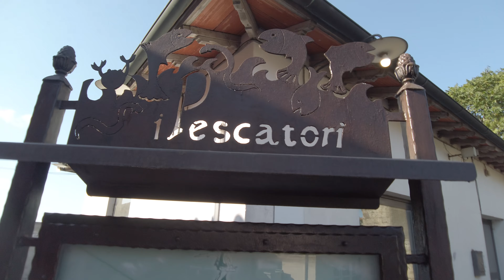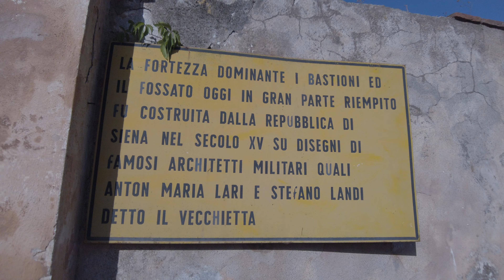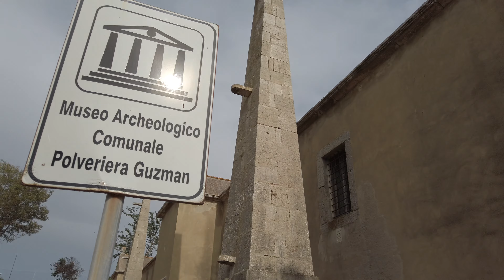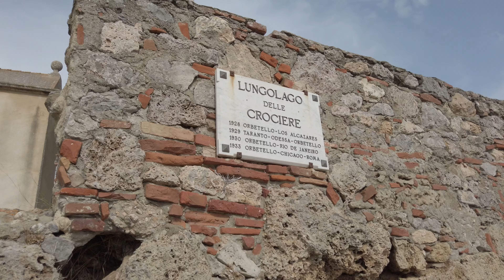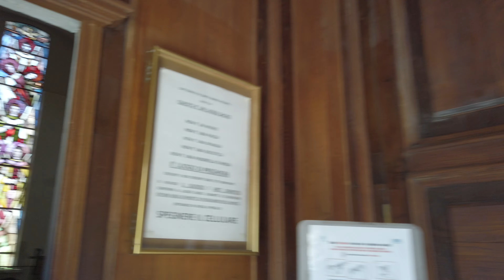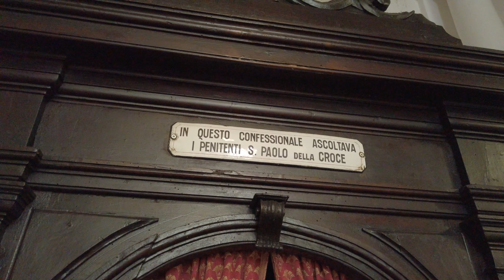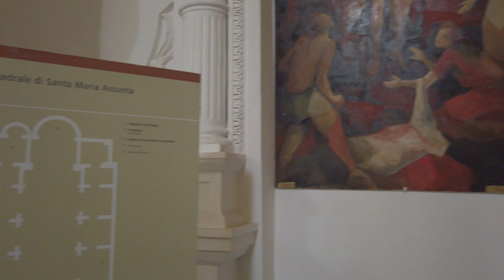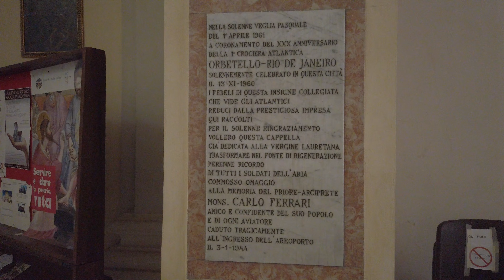Exploring Italy: A Walking Tour of Beautiful Orbetello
This tour is slightly different from the usual walking tours. I try to take you to some places that are not considered "interesting" from a tourist point of view, but in my opinion they are still worth a visit. Have a nice Tour!!!
This walk was filmed on August 7, 2021.

The city of Orbetello rises in the middle of the homonymous lagoon and is joined to Monte Argentario by a road built on an artificial embankment (the dam), which has divided the lagoon into two bodies of water ("Laguna di Levante" and "Laguna di Ponente "). Until 1944 a railway also ran on the dam that connected it to Porto Santo Stefano.

The municipal area is extremely varied; the wet lagoon area is bordered towards the sea by two tomboli, the Tombolo of Feniglia and the Tombolo of Giannella, characterized by long sandy beaches, pine forests, and Mediterranean scrub. The coast near the reliefs of Talamone and Ansedonia becomes rocky and difficult to access.

The hinterland is characterized by modest reliefs, where the vegetation grows spontaneously, forming intricate patches, and by flat areas, once malarial and today intensely cultivated.

00:00 Porta del Soccorso
00:53 Ristorante "I Pescatori"
02:50 Porta Medina
05:00 Porta Nuova
05:52 Aeroporto "A. Brunetta"
07:13 Stadio Comunale
10:50 Polveriera Guzman
11:16 Polveriera Guzman vista da Via Mura di Levante
15:45 Lungolago delle crociere
22:50 Piazza Cortesini
25:13 Corso Italia
28:54 Piazza Eroe dei 2 Mondi
30:00 Chiesa di San Giuseppe
30:31 Chiesa di San Giuseppe (interior)
34:40 Piazza del Plebiscito
36:00 Monumento ai caduti
36:15 Chiesa San Francesco di Paola
36:20 Chiesa San Francesco di Paola (interior)
39:43 Piazza del Popolo
42:22 Laguna di Ponente
46:06 ufficio informazioni turistiche
46:20 Concattedrale di Santa Maria Assunta (Duomo)
47:31 Concattedrale di Santa Maria Assunta (Duomo interior)
58:09 Tramonto in laguna (Sunset)
58:38 Orbetello by night